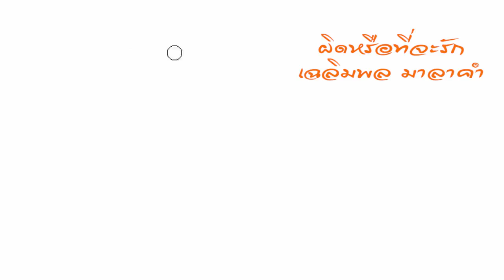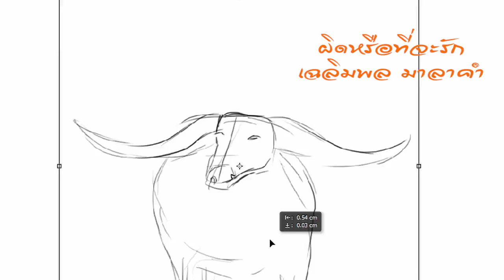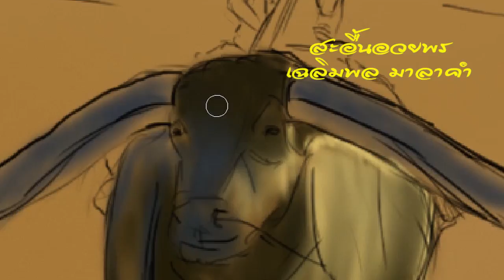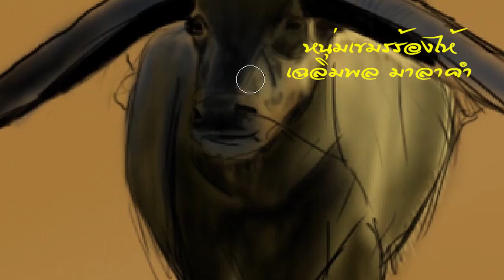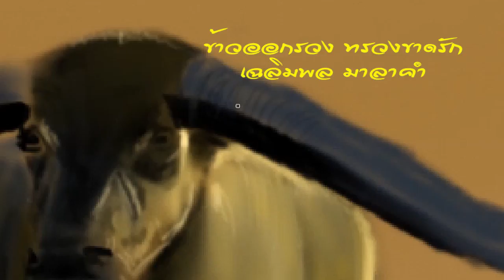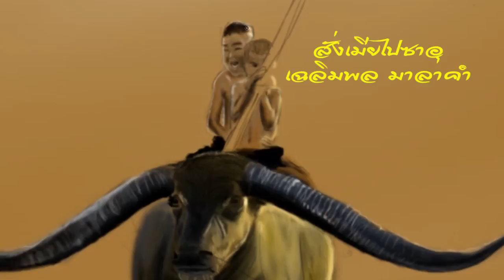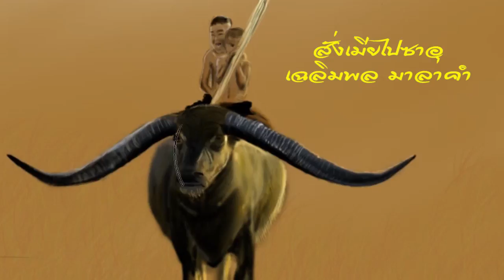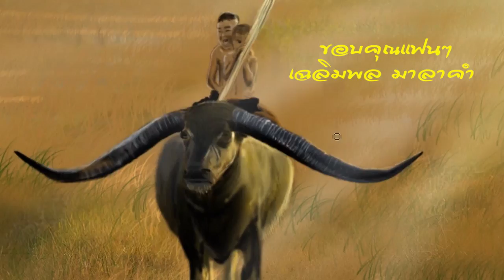รวมสุดยอดเพลงหมอลำ-เฉลิมพล มาลาคำ [ผิดหรือที่จะรัก]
01 ผิดหรือที่จะรัก-เฉลิมพล มาลาคำ-ชุด ผิดหรือที่จะรัก
02 ปลอบใจบัวคำ-เฉลิมพล มาลาคำ-ชุด ผิดหรือที่จะรัก
03 หนุ่มหมอลำ-เฉลิมพล มาลาคำ-ชุด ผิดหรือที่จะรัก
04 สะอื้นอวยพร-เฉลิมพล มาลาคำ-ชุด ผิดหรือที่จะรัก
05 หนุ่มเขมรร้องไห้-เฉลิมพล มาลาคำ-ชุด ผิดหรือที่จะรัก
06 หัวอกตายาย-เฉลิมพล มาลาคำ-ชุด ผิดหรือที่จะรัก
07 ข้าวออกรวง ทรวงขาดรัก-เฉลิมพล มาลาคำ-ชุด ผิดหรือที่จะรัก
08 ภาษาใจ-เฉลิมพล มาลาคำ-ชุด ผิดหรือที่จะรัก
09 หนุ่มนานอนหนาว-เฉลิมพล มาลาคำ-ชุด ผิดหรือที่จะรัก
10 ดื่มเพื่อลืมเธอ-เฉลิมพล มาลาคำ-ชุด ผิดหรือที่จะรัก
11 ไม่รักอย่ามอง-เฉลิมพล มาลาคำ-ชุด ผิดหรือที่จะรัก
12 มักคนส่งยิ้ม-เฉลิมพล มาลาคำ-ชุด ผิดหรือที่จะรัก
13 สั่งเมียไปซาอุ-เฉลิมพล มาลาคำ-ชุด ผิดหรือที่จะรัก
14 ขอบคุณแฟนๆ-เฉลิมพล มาลาคำ-ชุด ผิดหรือที่จะรัก